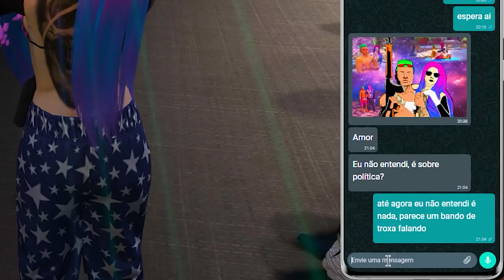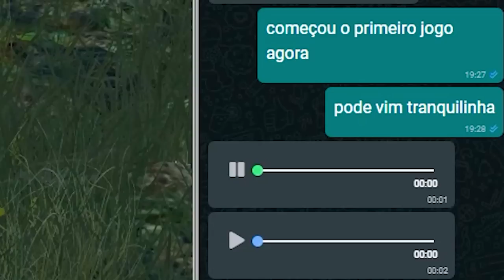GTA 5 ROLEPLAY BRASIL - É VOCÊ! / DEU RUIM COM A CLARA! - (14ª TEMPORADA EP 36)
Fala pessoal, bora assistir GTA 5 ROLEPLAY BRASIL - É VOCÊ! / DEU RUIM COM A CLARA! - (14ª TEMPORADA EP 36)